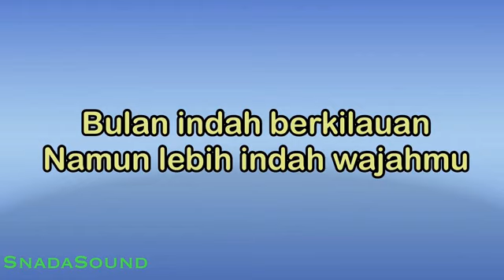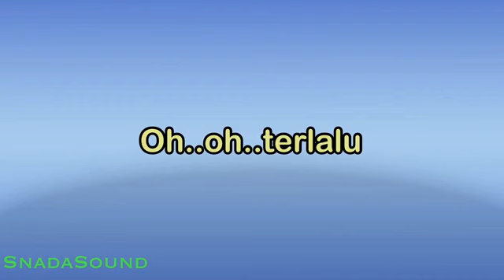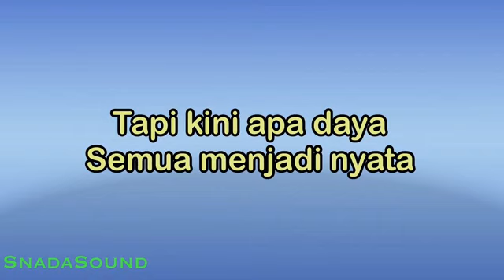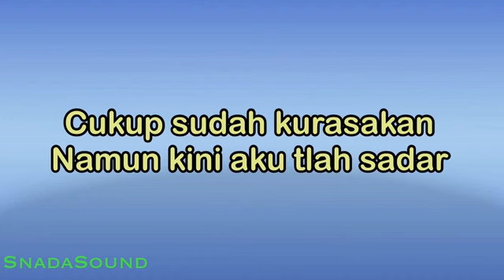Ratih Purwasih & Endang S Taurina Cinta Pertama Lyrics